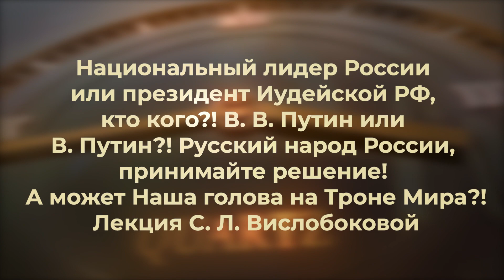Знакомьтесь! Настоящая легетимная наследница: С. Л. Вислобокова и команда Диалог Глобл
Почему Иудеи сжигают библиотеки России или как и кем, желают стать на крови Русского народа России всем, свыше 100 лет.
Но, увы! Иудеи не имеют Земли в Российской Империи, они в России до сих пор глобальные мигранты без права собственности и торговцы краденым.

Знакомьтесь!

Законная наследница Российской Империи Имперского Мирового Дома Мира с 1991 г-в России, русская по национальности, представляющая по мужской ветке- Род Романовых- С.Л. Вислобокова. Родилась 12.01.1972 г.в г.Брянск, РСФСР.

С.Л.Вислобокова Сдала ДНК и подтвердила своё легитимное право на наследие Российской Империи в 1991 году в Европе.

После убийства в Европе в 2022 году В.Дойль, представлявшую по ДНК Русский Дом Романовых, С.Л. Вислобокова официально заявила о своих правах, продолжив Родовое дело и предъявила долговые претензии к Семье Ротшильдов, которые не исполняли свои долговые обязательства перед Россией, при этом ещё и совершили ряд кровавых преступлений, чтобы не возвращать свои имущественные, финансовые, ресурсные долги Русскому Императору Николаю Второму и в его лице Русскому народу России, что недопустимо.

РПЦ и секта Иудеев России попытались передать должникам Российской империи Ротшильдов незаконно права на Русский Трон, с целью уничтожения безвозвратно Естественного Права, для навязывания в России единой религии -Иудаизм и систему рабовладения.
Но, афера была сорвана, благодаря юридическим действиям Семьи Романовых и её ветке в России С.Л. Вислобоковой.

В результате данной аферы в России чиновники РФ и священнослужители РПЦ , кто пытался передать незаконно права должникам России на Российскую Империю, были признанны Судом мошенниками и должниками. Они и их дети и семьи по ДНК внесены в списки опасных глобальных преступников.

Россия -это в прошлом Империя и в будущем, тоже Империя!
Стоит вопрос о вере, законом общенациональном лидере и переходе страны в публичное Естественное право, где за Ложь- смерть, как было до 1917 года.

Следите за деятельностью Русского Имперского Дома, который в лице её официального представителя по ДНК С.Л.Вислобоковой восстанавливает безопасность , благополучие, а также правду о нашем прошлом на мирных и законных, публичных и правовых инструментах.